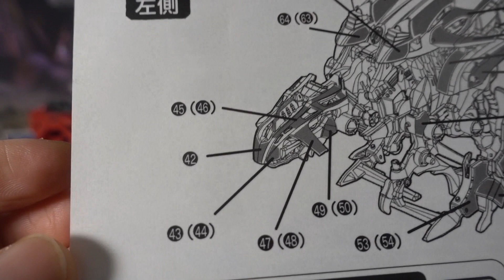ギルラプター黒龍バージョン ゾイドワイルド公式改造ステッカー 子供向け/ZOIDS WILD GILRAPTOR DINOSAUR Children's kids Toy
ギルラプター黒龍Ver.の公式改造シールを貼ってみました！細かな部分のシールもあってカッコイイ黒龍バージョンが完成しました！